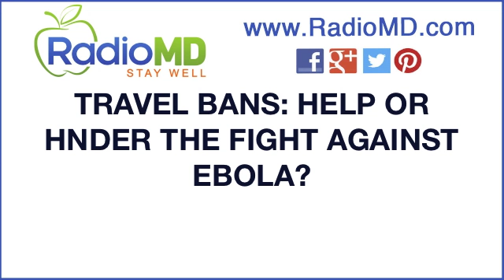Travel Bans and Ebola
When the first outbreak of Ebola happened in Western Africa, you might have felt little concern since it seemed so far away. However, months have passed and more cases have been popping up in the U.S. and Europe, which may be increasing panic and your demand that something be done to contain the virus.

Some say it's essential to restrict flights from Africa in order to decrease the chances of more cases appearing in the United States. Others say not only will it not help, but it could hurt the situation in Africa.

There are currently several screening protocols in five of the major U.S. airports: O'Hare International, Newark Liberty International, Kennedy International, Washington Dulles International, and Hartsfield-Jackson International. The screening protocol includes taking temperatures and asking people flying in from Western African if they might have been exposed to Ebola.

If someone is coming from West Africa, there are no direct flights to America. Typically, you have to stop in other cities and countries to transfer flights. Experts fear that if there is a travel ban, it will cause people to find other ways to travel that are less monitored.

What else could be done to prevent the spread of Ebola in West Africa and current outbreaks in the United States?

Rade B. Vukmir, MD, and David C. Pigott, MD, discuss if a travel ban would be helpful or hurtful in fighting Ebola.